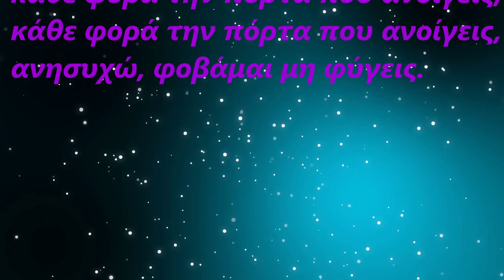Ανησυχώ, φοβάμαι μη φύγεις καραοκε Αγγελος Διονυσιου